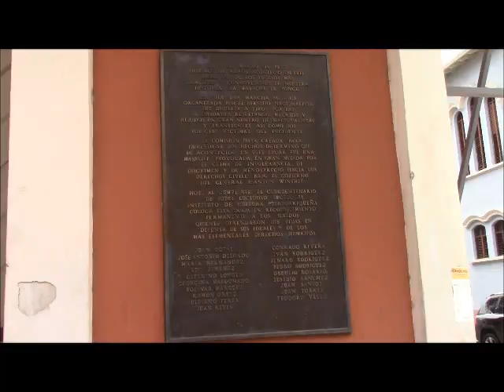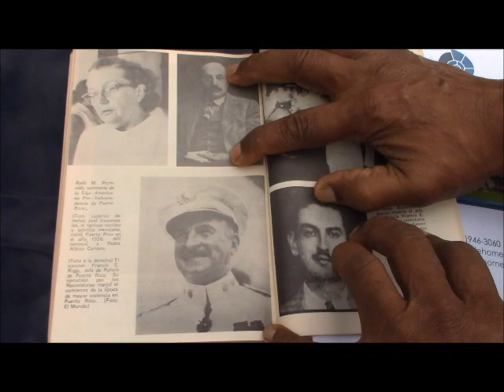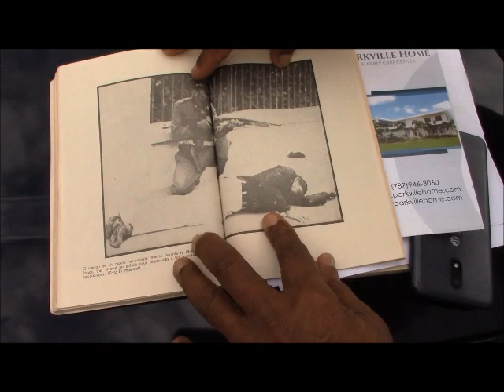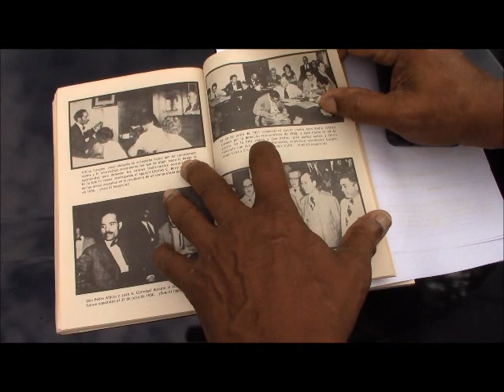Indignación por la Masacre de Ponce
Indignación por la Masacre de Ponce, Héctor Bermúdez Zenón, Domingo, 21 de marzo de 2021, Calle Marina y Aurora, Ponce, Boriken, José M. López Sierra, Entrevistador / Camarógrafo / Editor / Productor, Compañeros Unidos por la Descolonización de Puerto Rico, TodosUnidosDescolonizarPR.blogspot.com, InfoAlDesnudo.com.